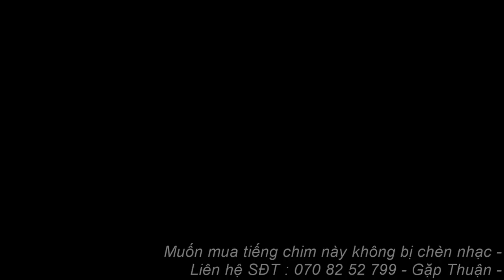Tiếng Sẻ Tàu , Sẻ Trắng Bẫy Keo Kinh Tế Ăn Chim Mạnh Bán Phóng Sanh 2024 - Tiếng Sẻ Lớn Chuẫn -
Tiếng chim sẻ bẫy lưới và keo sẻ tàu ăn chim mạnh nhất 2024 , tiếng sẻ lớn bẫy keo ăn chim mạnh , tiếng sẻ bẫy keo hiệu quả -
Tiếng Bẫy Chim Sẻ Bán Phóng Sanh Làm Kinh Tế Bẫy Keo 2024 - Tiếng Chuẩn Cạnh Tranh Tốt Nhất -
Tiếng chim sẻ bẫy keo kinh tế ăn chim mạnh nhất 2024 , tiếng bẫy chim sẻ bằng keo dính hiệu quả nhất 2024
tiếng bẫy chim sẻ dính keo và lưới , tiếng chim sẻ gọi bầy , tiếng chim sẻ xuống keo , tiếng chim sẻ tò mò ,
Tiếng Sẻ Tàu , Sẻ Lai , Chim Sẻ Trắng Lớn Tiếng Bẫy Lưới Và Keo Dính 2024 - Bẫy Chim Sẻ Bán Kinh Tế
Tiếng Chim Sẻ Tàu , Sẻ Lớn Lai Bẫy Lưới Và Keo Dính 2024
Tiếng Chim Sẻ Tàu , Sẻ Lớn Bẫy Lưới Keo Full Bộ Tiếng Đánh Sẻ Tàu Làm Kinh Tế 2024
Tiếng Bẫy Lưới Bẫy Keo Chim Sẻ Tàu ( Sẻ Trắng , Sẻ Lớn ) Bản Mới Nhất 2024 - Tiếng Sẻ Kinh Tế -
Tiếng Chim Sẻ Tàu , Sẻ Lớn Lai Bẫy Lưới Và Keo Dính 2023
Tiếng Bẫy Lưới Bẫy Keo Chim Sẻ Tàu ( Sẻ Trắng , Sẻ Lớn ) Bản Mới Nhất 2023 - Tiếng Sẻ Kinh Tế -
Bẫy Chim Sẻ Tàu , Sẻ Trắng - Bằng Lưới Và Keo Với Tiếng Chuẩn Nhất 2023
Tiếng Bẫy Chim Sẻ Tàu , Sẻ Trắng Lai Bằng Keo Và Lưới Okê Nhất 2023
tieng chim se tau bay luoi va keo , tieng se trang lon bay keo ,